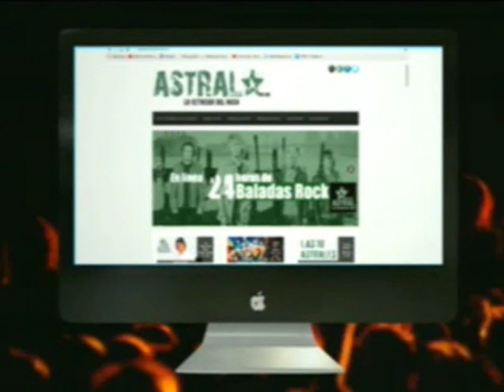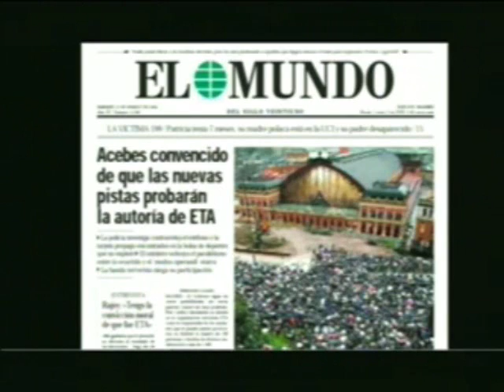TVX SALVADOR TANDA COMERCIAL 14/12/2015